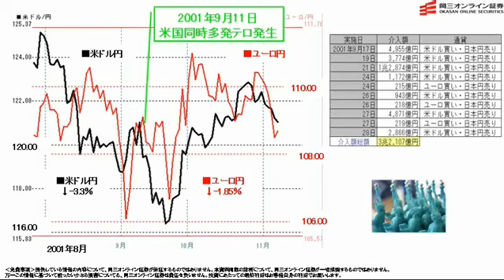【日替わり武部】リスク管理の重要性 9.11から10年過ぎた今だから・・・